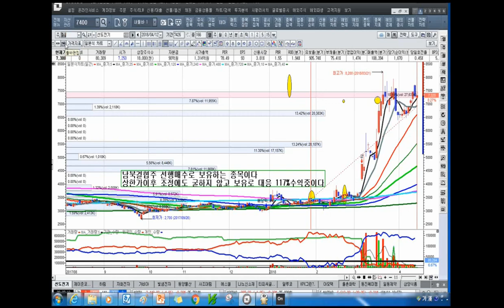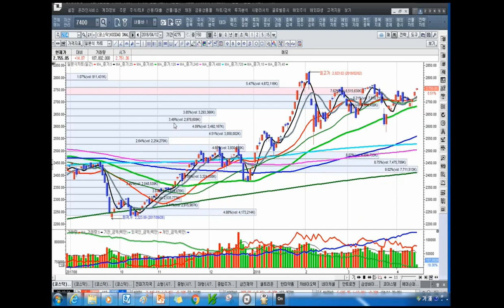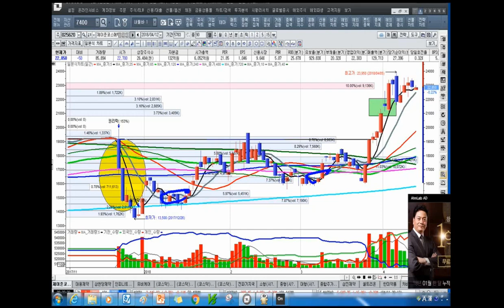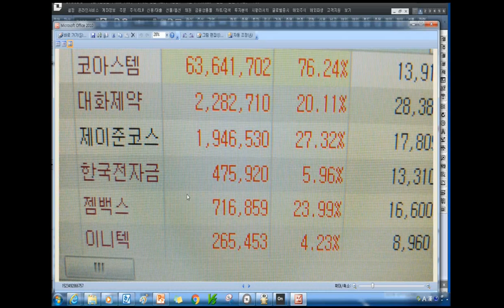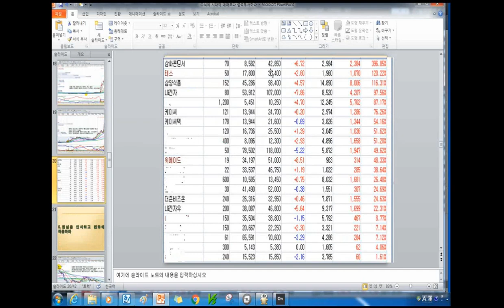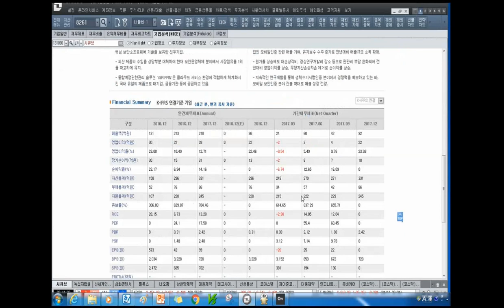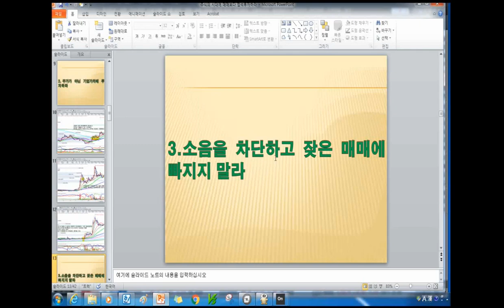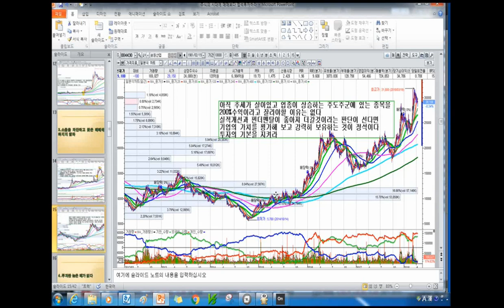[주식투자]주식의 시대에 매매보다 정석투자하라